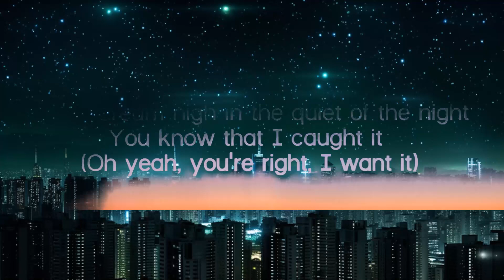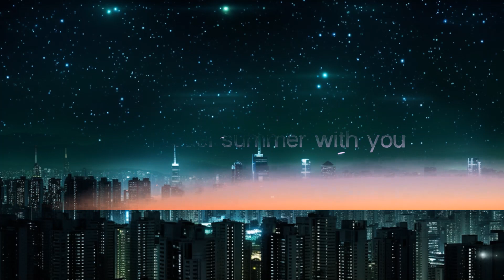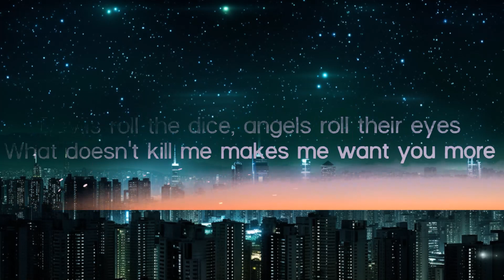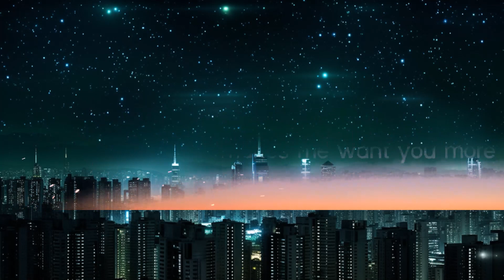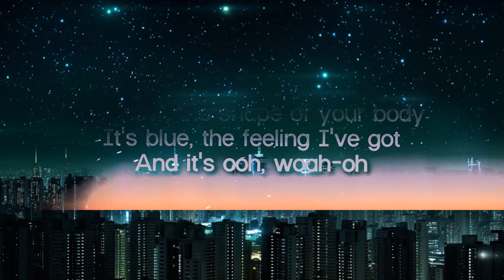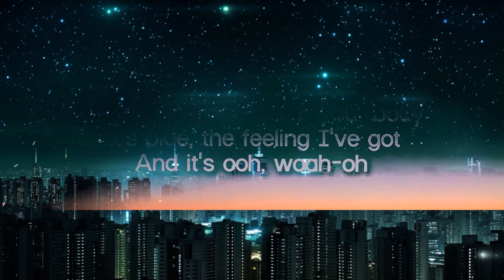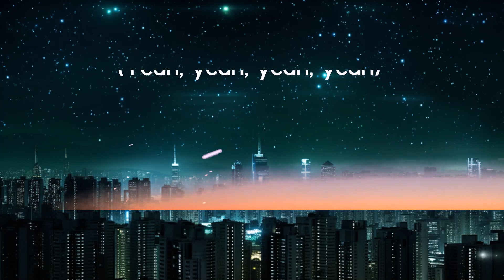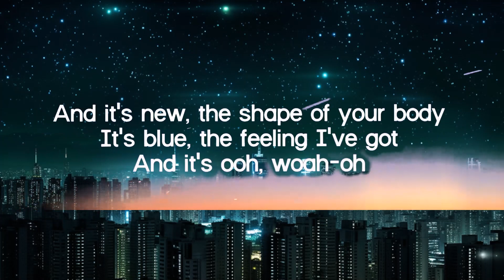Taylor Swift - Cruel Summer (Lyrics) | 1 Hour Version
Taylor Swift - Cruel Summer (Lyrics)
Lyrics video for "Cruel Summer" by Taylor Swift.

🎤 Lyrics : Cruel Summer - Taylor Swift

[Outro]
And I scream, "F